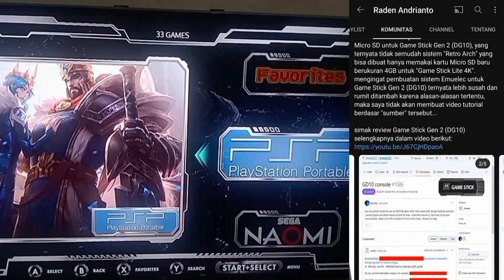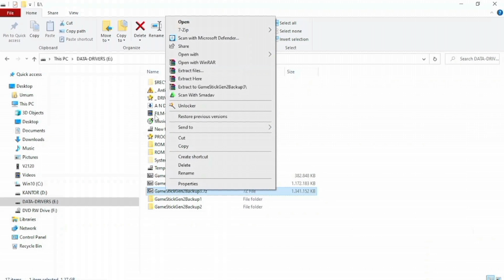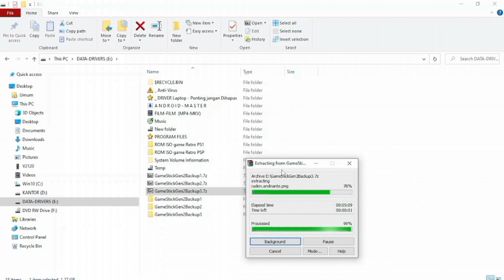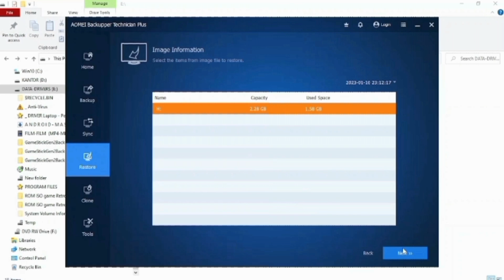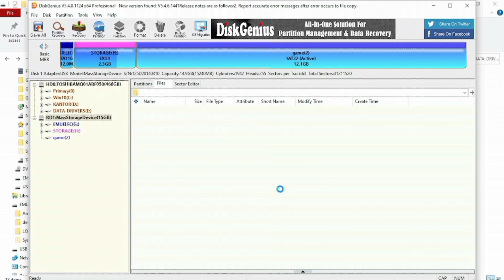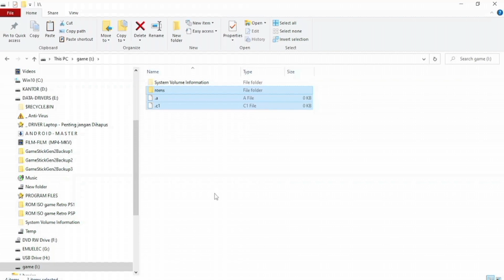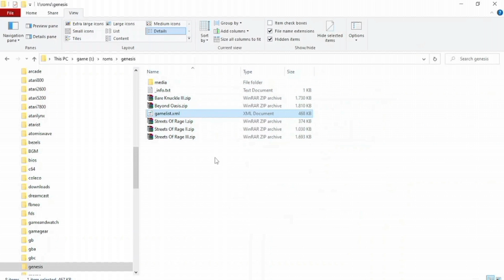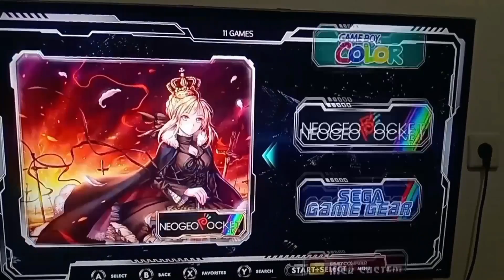cara membuat EmuELEC di Micro SD untuk Game Stick Gen 2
di video ini akan saya tunjukkan bagaimana cara membuat sendiri sistem "EmuELEC" di Micro SD untuk perangkat Game Stick Gen 2 4K (DG10), sehingga anda bisa menggunakan beberapa Micro SD (berukuran 8GB, 16GB, 32GB, 64GB, atau 128GB) yang didalamnya terdapat game² sesuai keinginan seperti misalnya Micro SD berisi khusus game² PSP dan game² PS1 tanpa tanpa dirubah menjadi format kompresi CSO dan CHD. untuk file² ROM/ISO game² Retro 3D tersedia di internet dan anda dapat mencarinya sendiri. disarankan memakai Windows x64 (64-bit) untuk membuat sistem EmuELEC di kartu² Micro SD. jika kartu Micro SD bawaan Game Stick Gen 2 4K tidak terbaca di Laptop/Komputer milik anda, maka gunakanlah software "DiskGenius" versi Profesional untuk menambah file² game.

0:38 informasi tentang "Sumber Tersebut" bisa anda baca disini

file image "Micro SD Game Stick" dibuat berdasar
🎮 SYSTEM (DG10): Linux 3.14.29
🎮 ARCHITECTURE: EmuELEC V3.9
🎮 CPU MODEL: Amlogic S905L rev b
       (MAIN MENU\SYSTEM SETTINGS\INFORMATION)

📌 Catatan: hardware Game Stick Gen 2 4K tidak ada alat² WiFi dan Bluetooth, sehingga settings untuk WiFi dan Bluetooth di sistem "EmuELEC" tidak bisa di-aktifkan. jangan ganti konfigurasi Gamepad dan resolusi yang terdapat dalam menu Settings (Start+Select) karena tidak ada tombol Reset untuk kembali ke konfigurasi awal apabila anda melakukan kesalahan konfigurasi. saya TIDAK LAYANI jasa jual beli atau perbaiki kartu Micro SD bawaan GameStick, semua komentar² permintaan pembelian atau perbaiki kartu Micro SD bawaan di video ini akan selalu diabaikan. saya TIDAK LAYANI jasa isi file² ROM/ISO game² Retro, semua komentar² pertanyaan terkait mencari file² ROM/ISO game² Retro akan selalu diabaikan, alasannya bisa anda baca disini

sebelum anda mencoba tutorial di video ini, saya sarankan sebaiknya anda membuat Duplikat kartu Micro SD bawaan Game Stick Gen 2 4K dahulu. tingkat keberhasilan membuat Duplikat kartu adalah 99% lebih besar daripada membuat sistem "EmuELEC" saya ini. penyebab kegagalan karena tipe Game Stick Gen 2 4K milik anda berbeda dengan tipe yang ada di video. pembahasan lengkap membuat Duplikat kartu tonton di sini

file image 1 "Micro SD Game Stick" download di sini
file image 2 "Micro SD Game Stick" download di sini
sistem "Game Stick Gen 2" buatan download di sini
software "AOMEI Backupper" Pro silahkan cari di internet.
software "DiskGenius" Profesional silahkan cari di internet.

perangkat "X2 Plus" 4K dan "X2 Ultra" 4K dan "Smoon 120P" 4K memakai sistem "EmuELEC" dengan tampilan sama seperti ini 10:03. perlu dicatat setiap jenis Game Stick memakai Booting System berbeda, sehingga sistem buatan saya ini (dibuat berdasar Game Stick Gen 2) tidak akan bekerja jika dipasang pada perangkat² selain Game Stick Gen 2 4K.

tonton video ini dari awal sampai akhir tanpa di-skip, agar kalian faham kalau sistem "EmuELEC" untuk perangkat Game Stick Gen 2 4K (DG10) dibuat pakai sistem Linux untuk Komputer, bukan dibuat pakai sistem Android Smartphones (Handphones/HP). jadi kedepan semua pertanyaan "bisakah buat sistemnya pakai HP" atau pertanyaan² sejenis lainnya akan diabaikan. tonton pembahasan lengkapnya disini